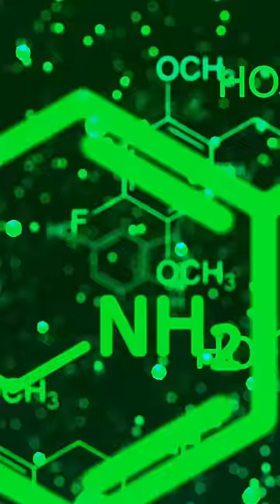Superveneno shorts viral curiosidades